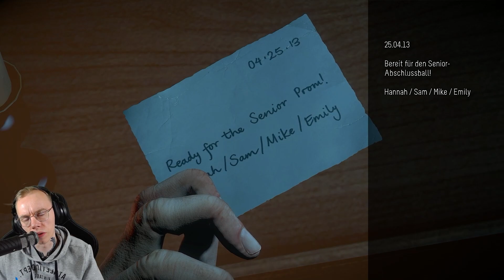UNTIL DAWN • Das Liebespaar [04] Twitch Upload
Hier geht es zu Twitch mit täglichen Streams.

● « Until Dawn »
● Entwickler: Supermassive Games (2023)
● Plattform: PlayStation 5, PlayStation 4
● Herausgeber: Sony Interactive Entertainment
● Kommentiert von Ragosh (2023)